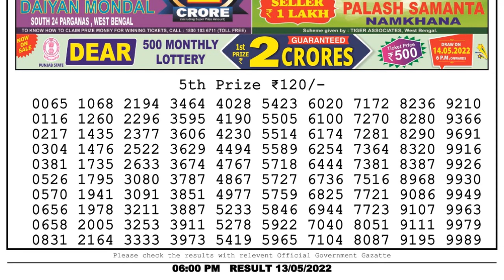Dear Lottery Sambad 6pm today 13.05.22 Nagaland State Lottery Result